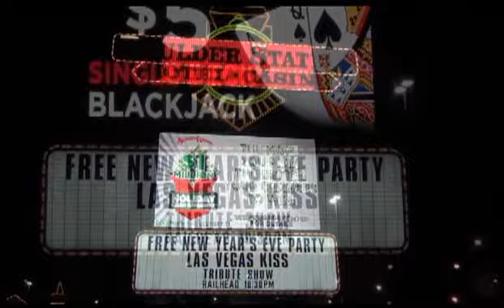Las Vegas KISS - Railhead New Years 2013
Las Vegas KISS, New years Eve party - Dec 31 2012 / Jan 01,2013, at the Railhead room in Boulder Station Casino, Las Vegas, NV. Videotaped by my good friend Steve M... thanks !